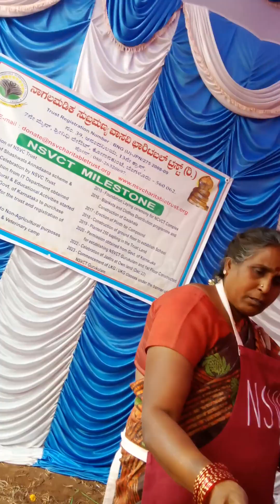Vasavi Trust Nagalamadike jathre Annadasoha Kendra pavagada tq #2024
subramanya swamy temple pavagada tumkur dst #2024